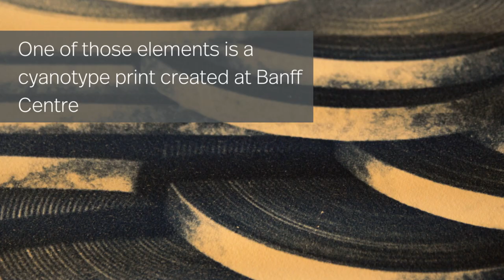Open Studio: Visual Artist Svea Ferguson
Open Studio is a video series that takes you inside the studios and creative spaces of Banff Centre's artists.

Svea Ferguson is a Calgary-based visual artist who is part of the 2017 Alberta Biennial of Contemporary Art, jointly curated by Banff Centre's Walter Phillips Gallery and the Art Gallery of Alberta in Edmonton. While in Banff, Svea created a cyanotype as part of her Biennial contribution, "Wilderness Drawing Three Ways." She let us inside her studio to see the process.

Learn more about the Biennial, opening in Edmonton Friday, May 26 and later in Banff Saturday, June 24